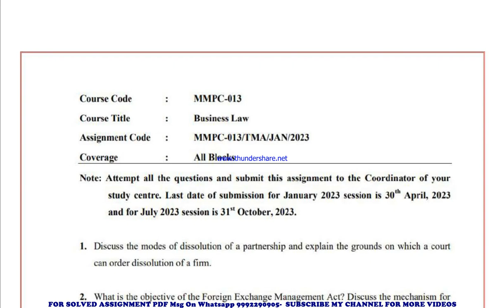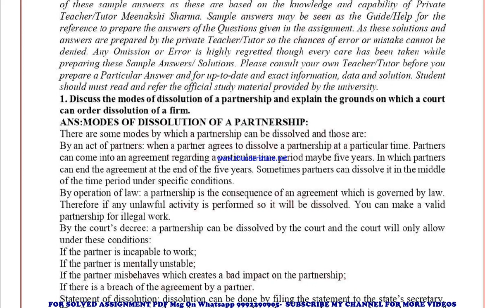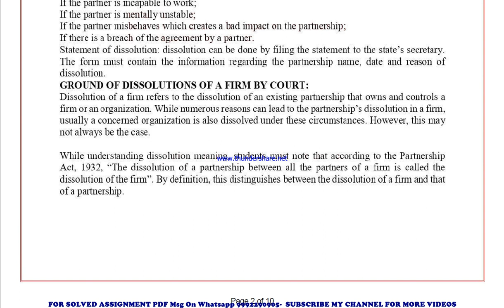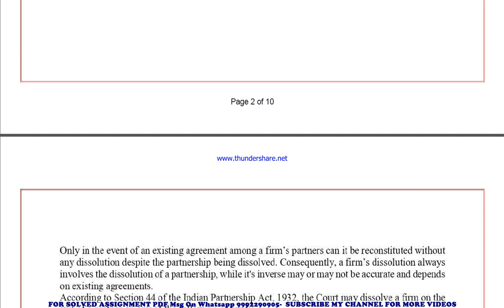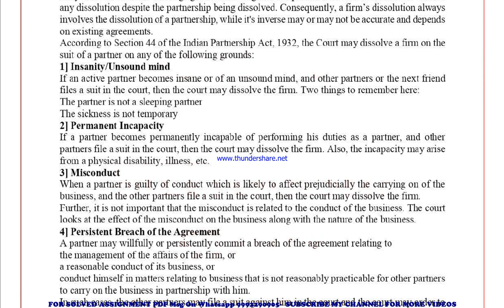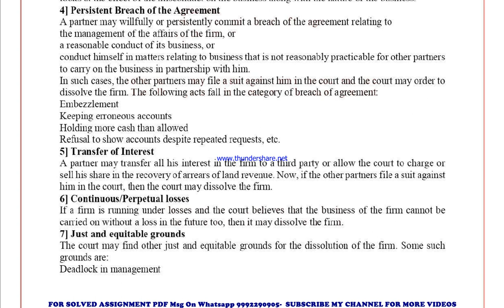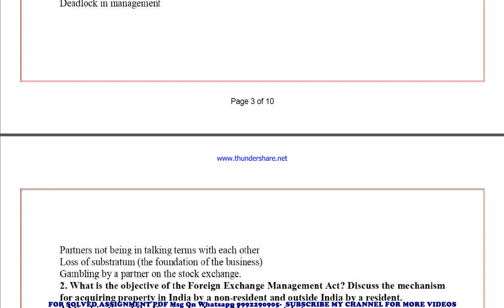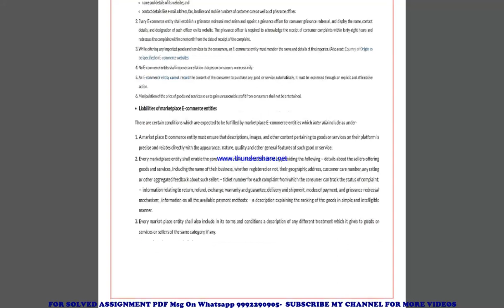mmpc 13 solved assignment 2022-23 | mmpc 13 solved assignment in english 2022-2023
price-
bag-30rs

mmpc 13 ignou solved assignment 2022-23,
mmpc 13 ignou solved assignment 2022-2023,
mmpc 13 ignou solved assignment 2023,
mmpc 013 ignou assignment 2022-23 solved,
mmpc 013 solved assignment 2022-23,
ignou mmpc 013 solved assignment free,
mmpc 013 solved assignment ignou 2022-23,
solved assignment ignou 2022-23 mmpc 013,
mmpc 13 solved assignment ignou exam preparation ignou exam
mmpc 13 exam how to study for ignou,
exam mmpc 13 exam preparation preparation for,
gnou exams mmpc 13,
 ignou mmpc 13 exam preparation,